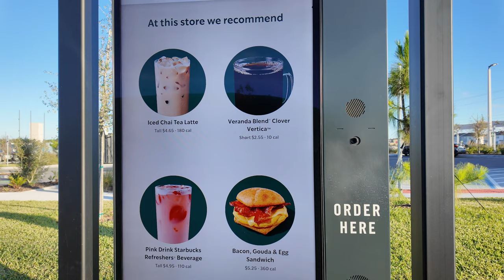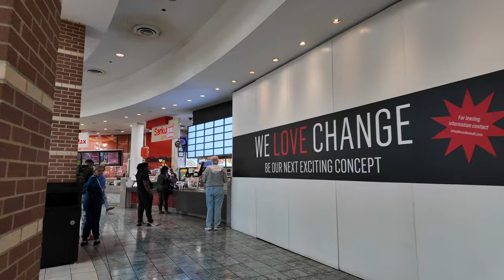First haircut in 2 YEARS | Hometown mall dwindling away